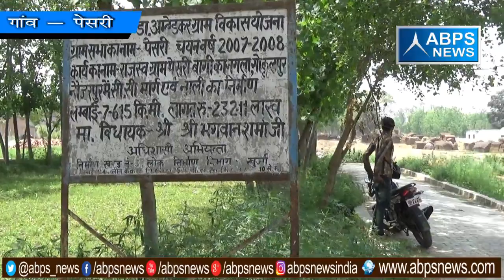गांव - पेसरी, ब्लॉक - डिबाई, जिला - बुलन्दशहर